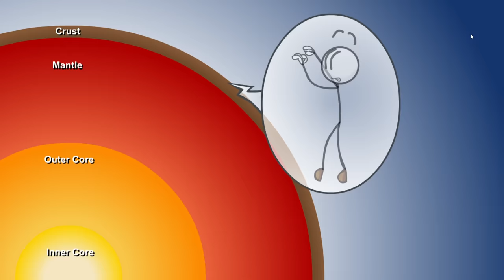Every time Henry Stickmin speaks or makes a noise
from the henry stickmin collection